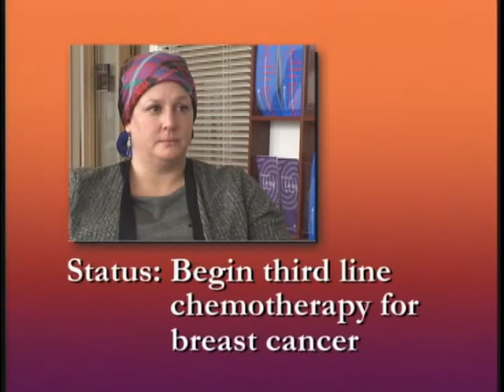Palliative Curriculum - Part 13 - Advance Care Planning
Palliative Curriculum - Part 13 - Advance Care Planning - Health and Human Services 2008 - QO25 - EPEC™-O (Education in Palliative and End-of-Life Care for Oncology), American Indian and Alaska Native Cultural Considerations